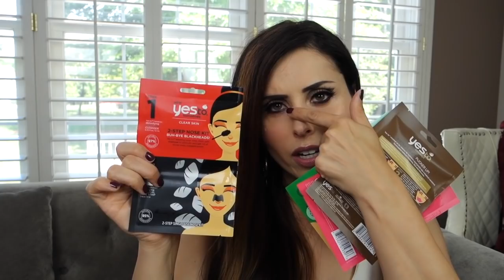👍🏻I RACCOMANDATI (e non)!👎🏻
I prodotti che ho provato nell'ultimo periodo e le mie impressioni!

-IL MIO LIBRO!